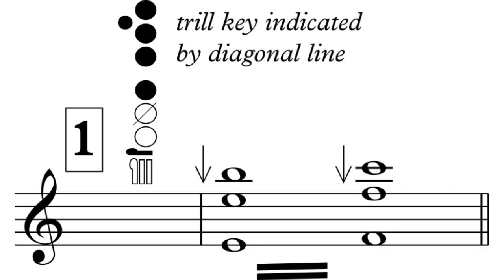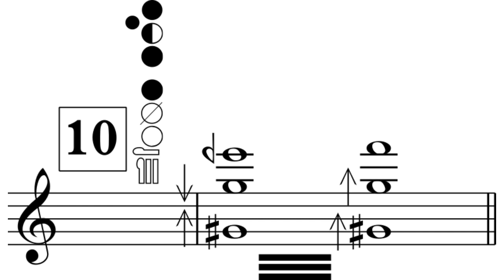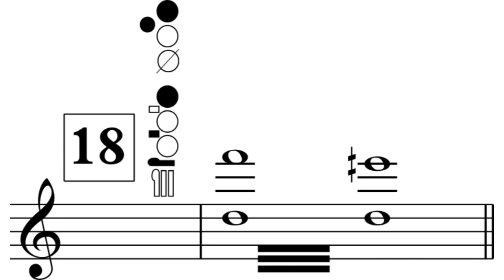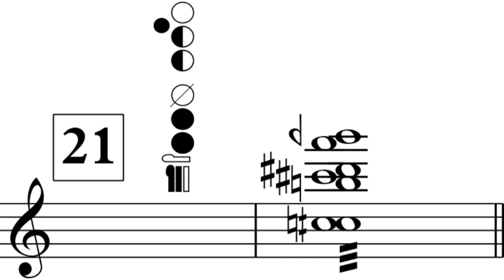Examples multiphonic trills and tremolos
A composer asked me about multiphonic trills and tremolos. I selected 22 examples for him. Hopefully it is useful for other composers as well!

Notation - fingering - sound

Rogier de Pijper, flute

Flute Colors: a comprehensive resource for flute players and composers! 🎵🎶

Discover the magic of Flute Colors: the ultimate resource for flutists! With Flute Colors, created by Dutch flutist Rogier de Pijper, you can take your flute playing to new heights. Learn extended techniques, explore inspiring arrangements, and enhance your skills in a playful and engaging way. Whether you're a beginner or an experienced flutist, Flute Colors has everything you need to enrich your musical journey. Come and explore the colorful world of the flute with Flute Colors!

📘 Boost your flute playing with the Flute Colors book! It features 112 exercises designed to rapidly improve your skills.

📰 Stay up-to-date with the Flute Colors magazine! Enjoy a monthly PDF magazine filled with four new arrangements to practice extended techniques in a fun and interesting way.

🎶 Explore Flute Colors arrangements and pieces! On our website, you'll find arrangements of famous pieces that allow you to master extended techniques. Start practicing today